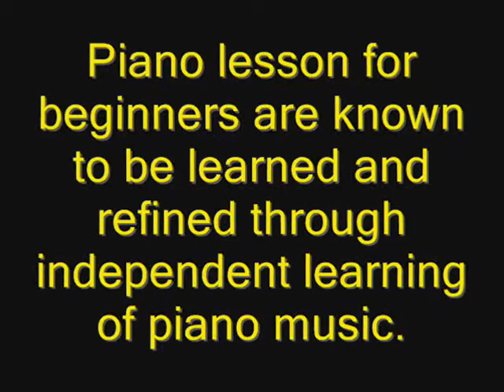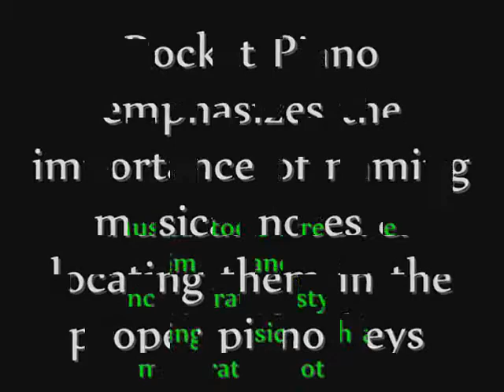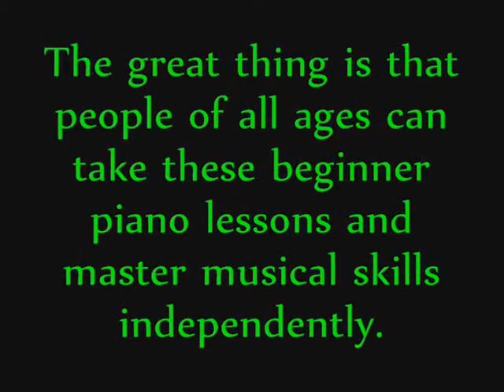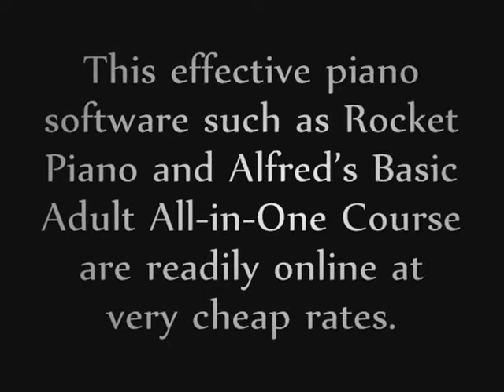Piano Lessons for Beginners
Brings you the best Online Website for all your Piano Needs Log on Now!We also Provide Reviews and Forums